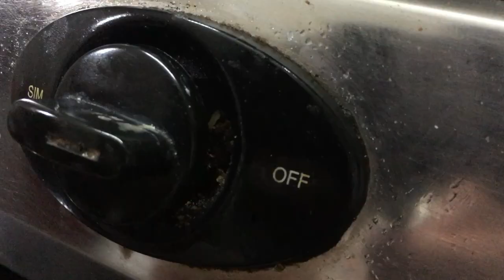Malabar Stuffed Chicken/കോഴി നിറച്ചത്|Arshina Anees|Queen's Kitchen|#01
CHEF                   :  ARSHINA ANEES
VIDEO MAKING :  AFNAS LATHEEF

***INGREDIENTS***

Full Chicken    - 01

For Marinating :-

Shallots                           - 2
Lemon                              - 1
Coriander leaves
Kashmiri chilly powder  - 2   Table spoon
Turmeric powder             - ½  Tea spoon
Pepper powder                - ½  Tea spoon
Garam Masala Powder   - ½  Tea spoon
Fennel Powder/Fennel   - ½  Tea spoon

For stuffing :-

Onion                                 - 2
Kashmiri chilly powder  - ½ Tea spoon

For Gravy :-

Onion                               - 1
Coriander leaves
Chicken stock (Coocked gravy)